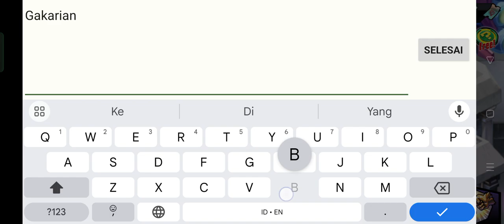Gakarian Bronze Cross Breed